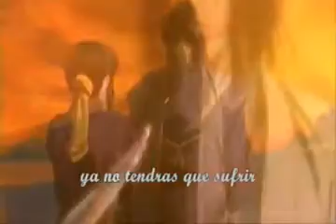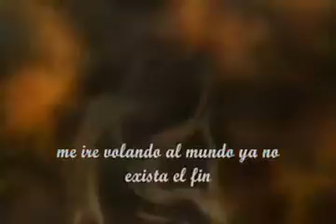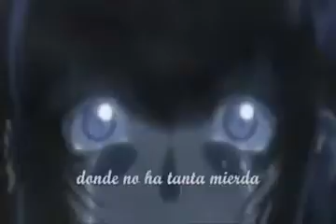Aquí acaba todo. 🙂